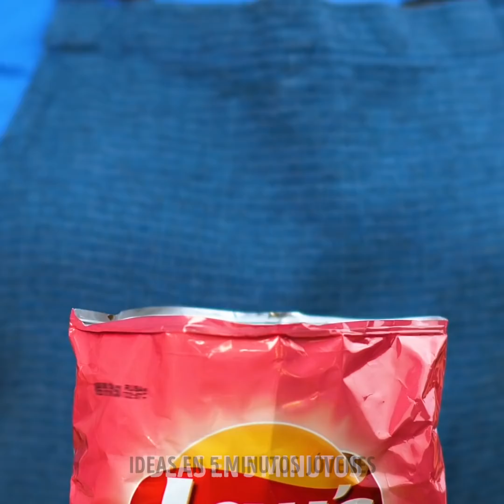Trucos ingeniosos de cocina que desearías haber sabido antes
MARCAS DE TIEMPO:
00:04 Trucos inteligentes de cocina
00:13 Receta para un pan con nieve fritos en aceite abundante
00:51 Cómo cortar rápidamente al mango
02:36 Dumplings fáciles de hacer